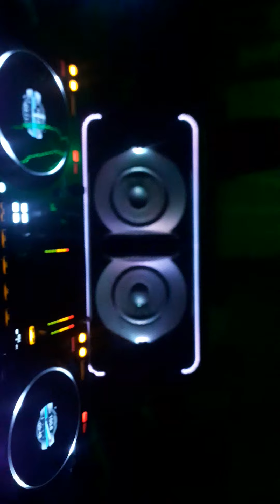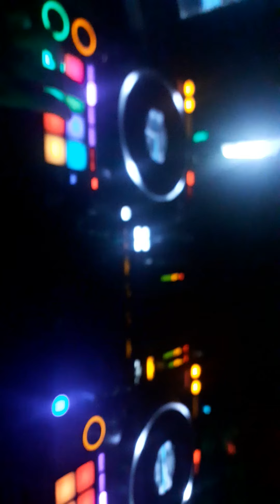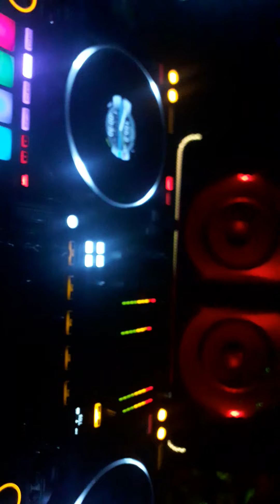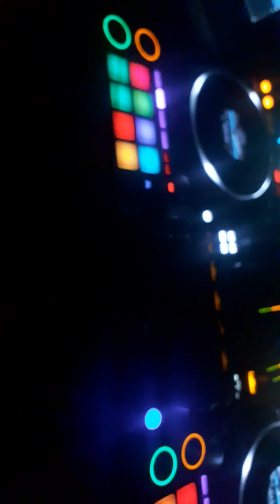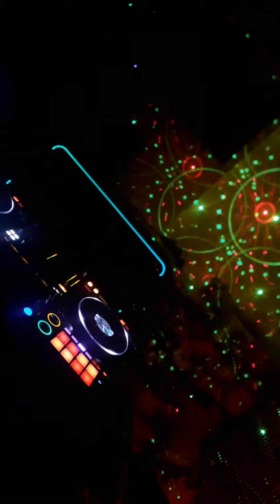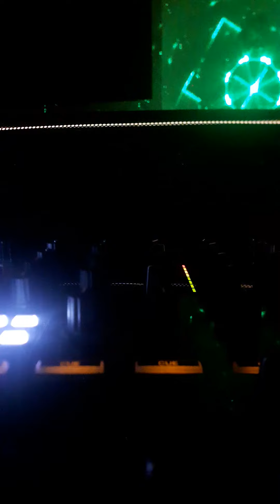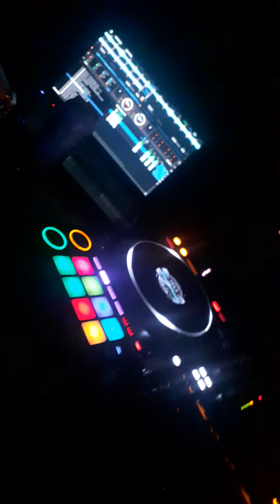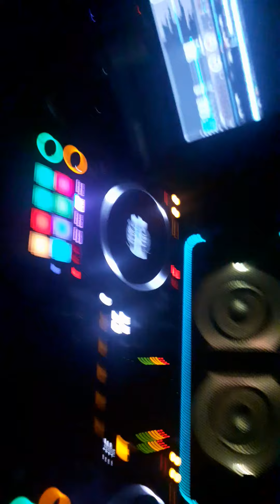Smiggie's Bash Of The Tunes 42